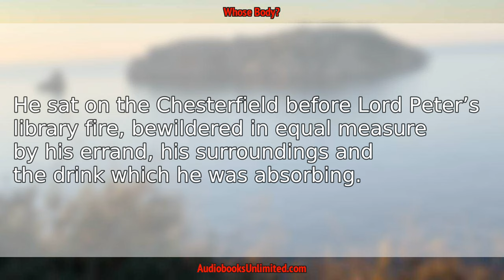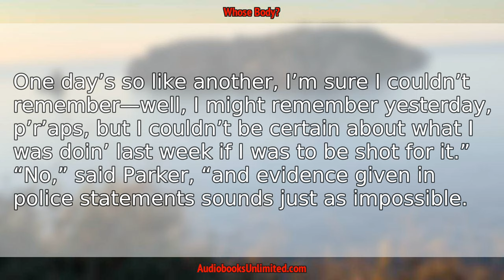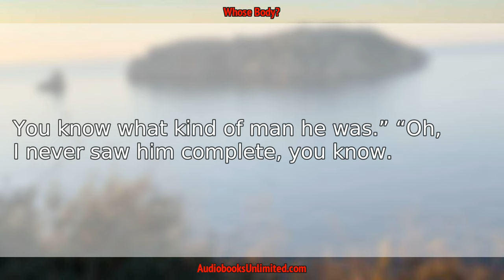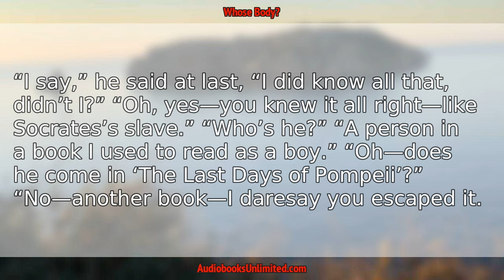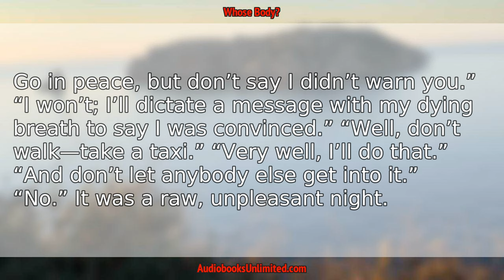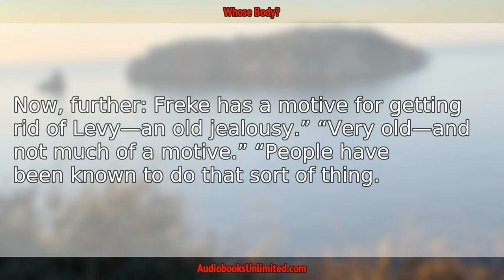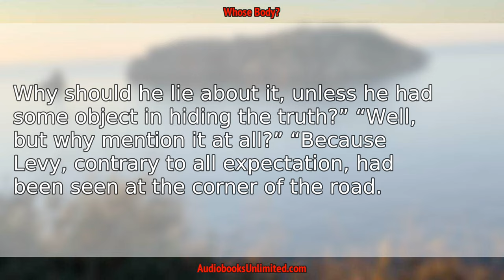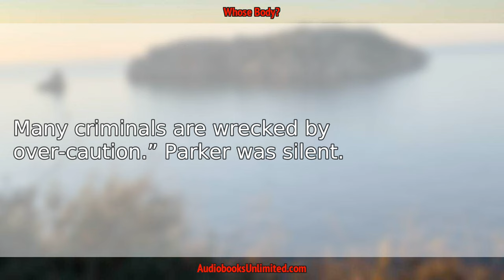Whose Body? Audiobook Chapter 10 with subtitles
Whose Body? Audiobook Chapter 10 with subtitles by Dorothy L. Sayers. WhoseBody?